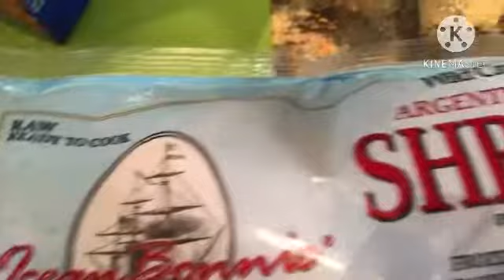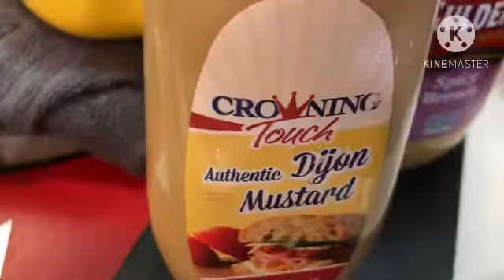Making Voodoo Pasta for a Crowd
If you would like to send us LOVE MAIL please send to:
PROMOSTK